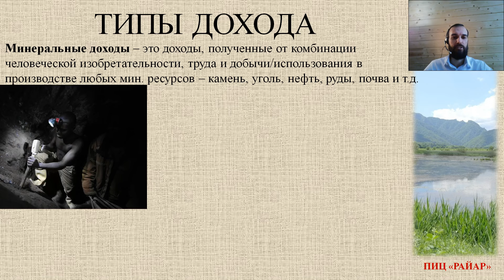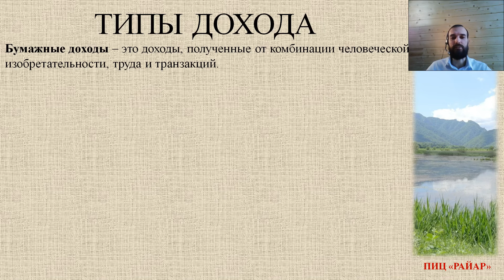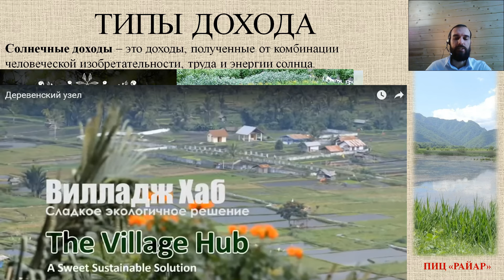2. СЕДМИЦА №1. ГДЕ МЫ СЕЙЧАС? ТРИ ТИПА ДОХОДОВ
Публикуем материалы Седмицы № 1 - "Где мы сейчас? Кто виновать? и Что делать?" Онлайн Сертификационного Курса Пермакультурного Дизайна (СКПД) от ПИЦ "РАЙАР" (всего в программе курса 33 седмицы/недели занятий).

Эти материалы помогут понять, зачем мы инициировали проект ПИЦ "РАЙАР", а также понять актуальность разрабатываемой нами "Системы Целостного Управления 9 Формами Богатства" (СЦУ 9ФБ).

Публиковать материалы Седмицы № 1 мы будем постепенно.

Крайне важно изучать материалы последовательно. Для облегчения соблюдения последовательности мы пронумеруем все публикуемые видео.